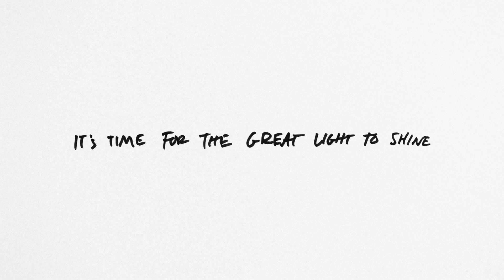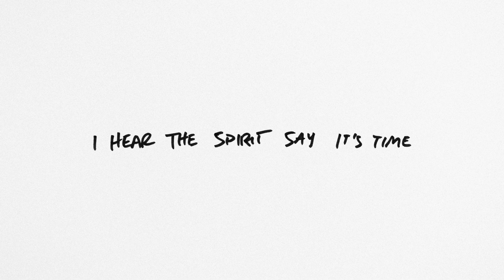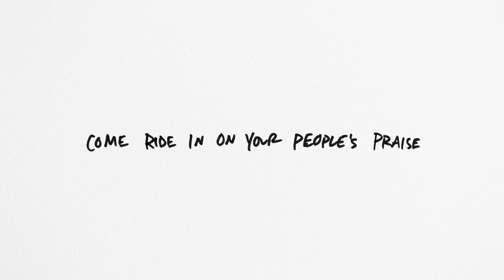Cody Carnes - Let The Light In (Official Lyric Video)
Official Lyric Video for “Let The Light In” by Cody Carnes

LYRICS:
It’s time for the sleeper to wake
It’s time for the old winds to change
I hear the Spirit say it’s time

It’s time for the dead man to rise
It’s time for the Great Light to shine

Open up the windows
Let the light in